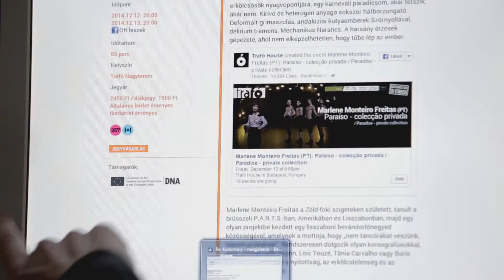How it works – MOOC Managing the Arts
The Mentored Open Online Course “Managing the Arts: Marketing for Cultural Organizations“ starts on 19 Feb 2015.
The Academic Director Nishant Shah and MOOC Facilitator Felix C Seyfarth will accompany the course community all along their MOOC journey. Watch this clip, get to know them and how they picture the MOOC's mechanics and objectives.